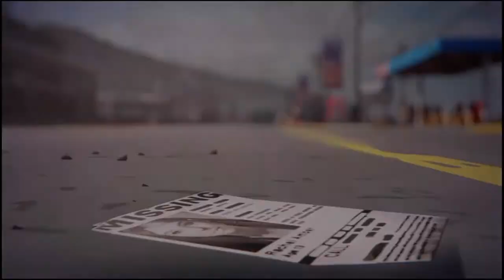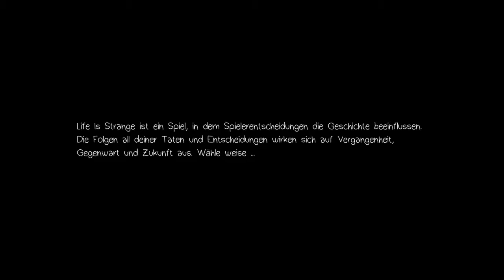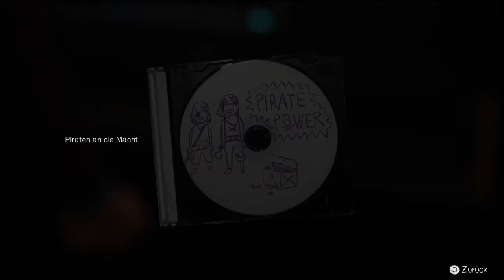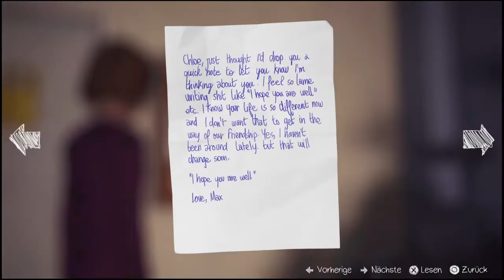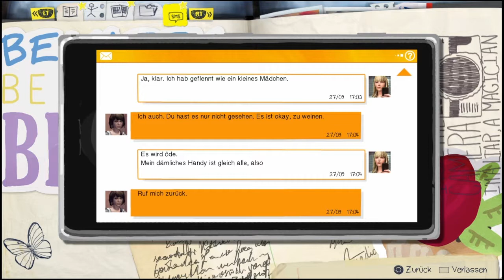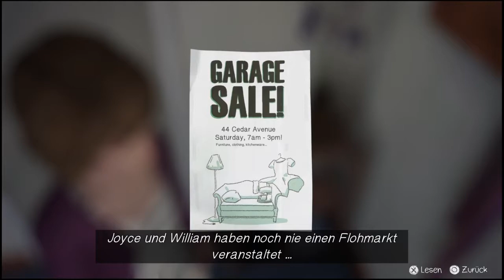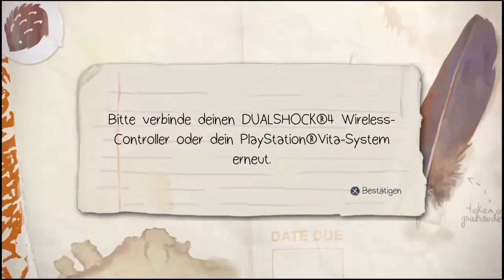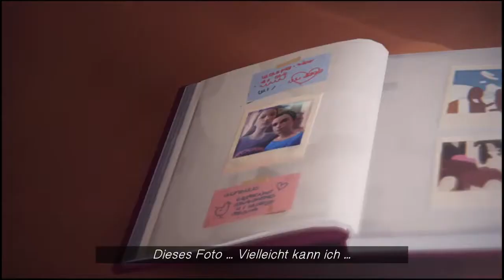#15 Was habe ich getan [Life is Strange]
Willkommen in Episode 3, Chloe sitzt im Rollstuhl. Wir bleiten ihren Leidensweg und fühlen uns betroffen. Mal schauen was noch kommt.